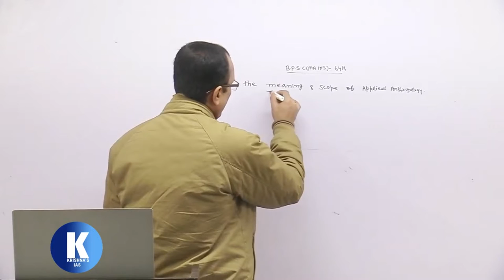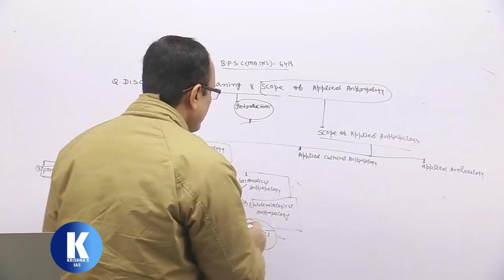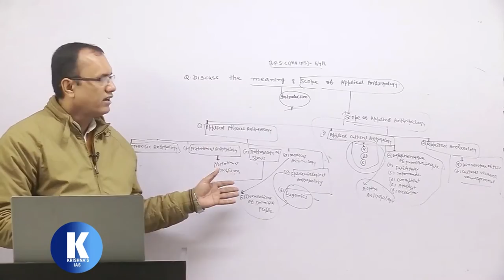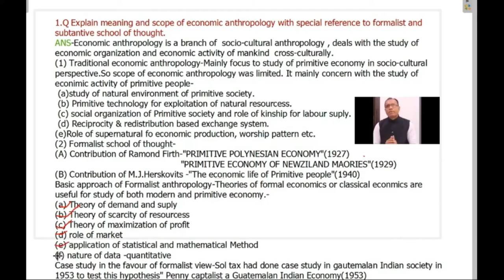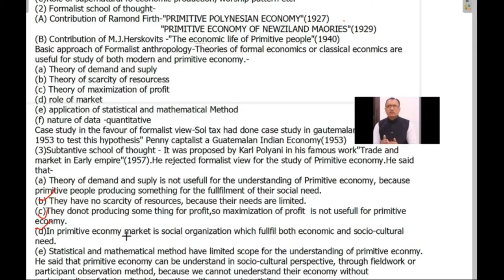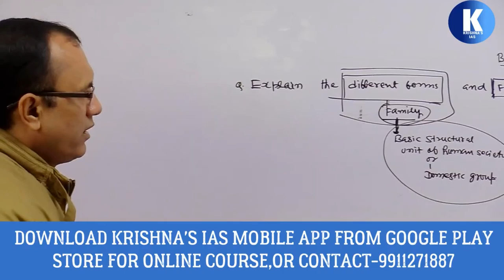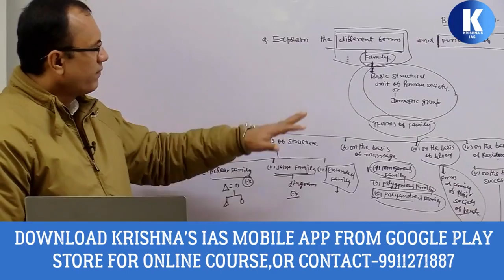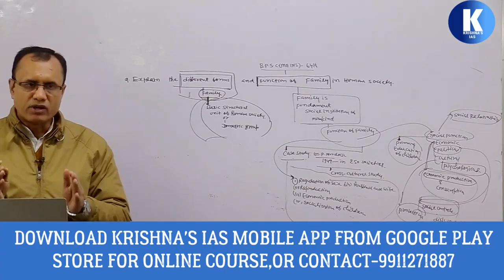ANTHROPOLOGY BPSC(MAINS) PRIVIOUS YEARS Q-ANSWER (ENG.MED.) -KRISHNA KUMAR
KRISHNA'S IAS IS   THEBEST INSTITUTE FOR ANTHROPOLOGY IN INDIA.WE PROVIDE BEST ONLINE + OFFLINE COURSE FOR ANTHROPOLOGY FOR IAS\PCS\BPSC EXAM.CON-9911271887